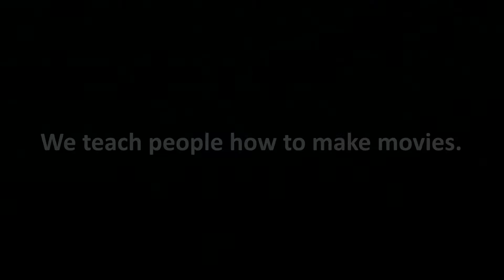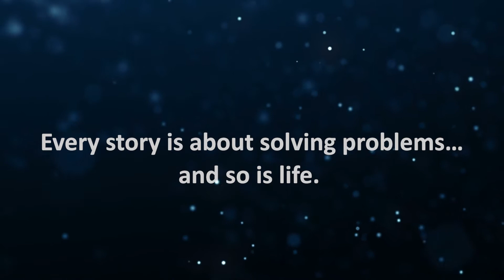This is Plotline - 5 Years Old